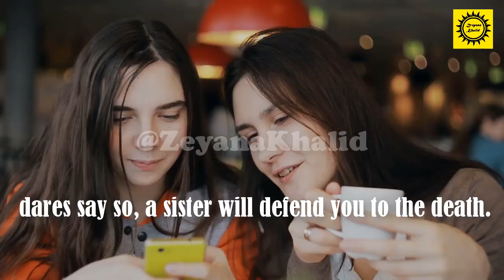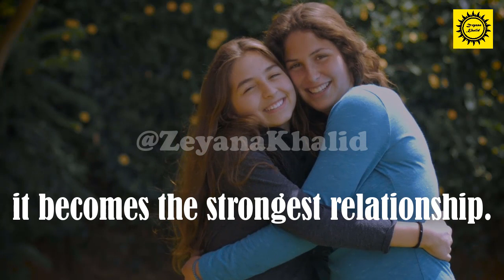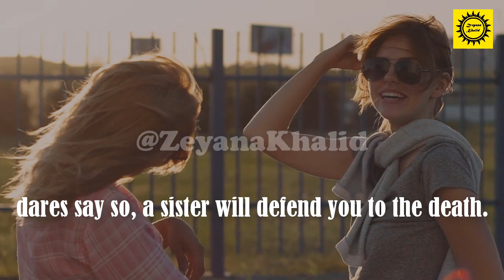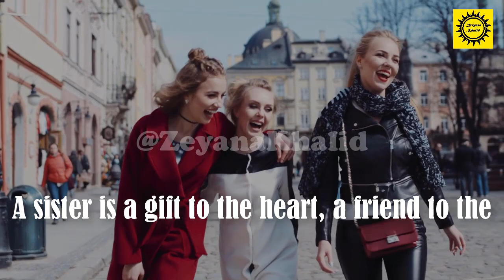Sisters are for sharing laughter and wiping tears. /Sister Quotes/Zeyana Khalid/sisters love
Girlfriend - boyfriend - relationship 💓love, girlfriend, boyfriend, phrases, dedicate, love, relationship, video, message, quotes, Valentine's Day, Husband, wife, romantic.